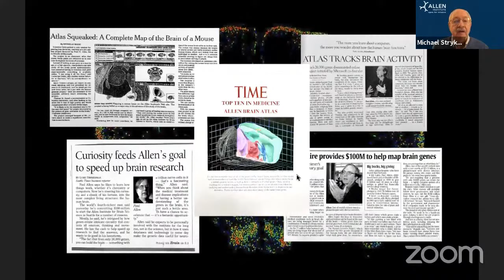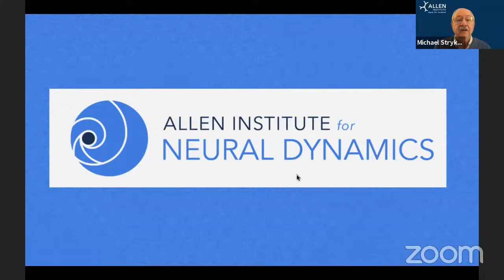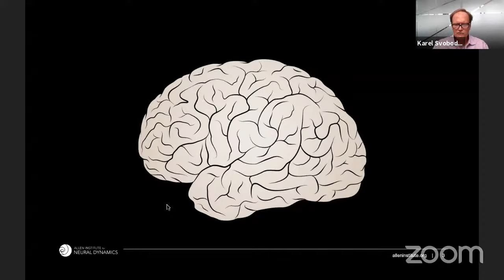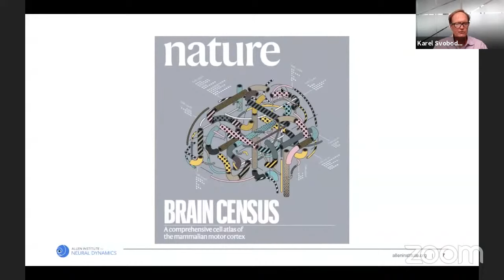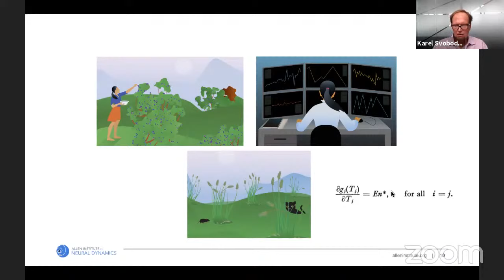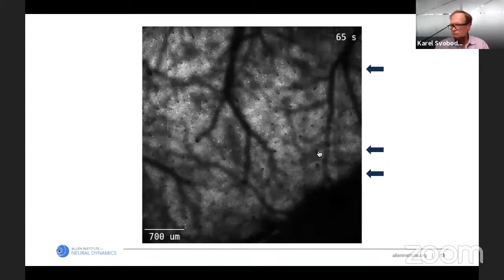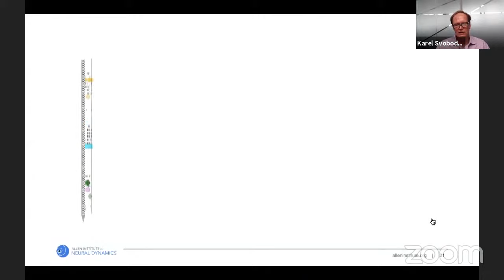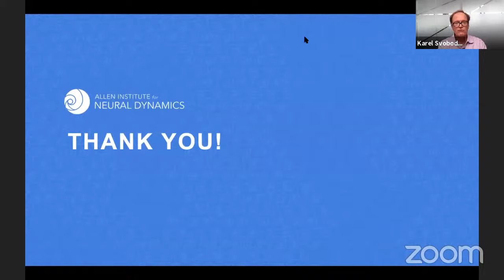Allen Institute for Neural Dynamics Launch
Join us for the launch of the newest division of the Allen Institute: the Allen Institute for Neural Dynamics. This new Institute builds on the Allen Institute’s quest to answer some of the hardest questions in bioscience, with its own mission to answer fundamental questions about brain function.